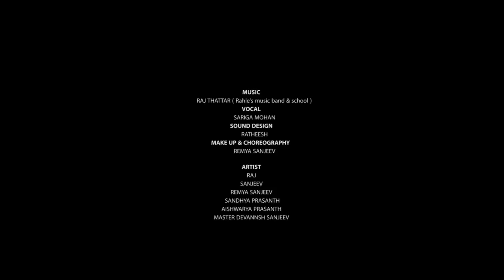Avanthika | Music Album | Sarigasree Mohan | Aishwarya Prasanth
A song based on Diwali- The Festival of Lights | HD Video | Produced by Sree Chithira Media

Produced by: Sanjeev Janardanan
Lyrics and Direction: Pradeesh
DOP : Gokul Nedumkunnam Editing : Jobin Layermedia
Sound Designed by: Ratheesh Magical Frames
Orchestra  arranged by : Latheesh Issac
Singer: Sarigasree , Choreography and Make up: Remya Sanjeev
Artist:  Aishwarya Prasanth, Remya Sanjeev
Child artist : Devannsh Sanjeev

🔔Get alerts when we release any new video...TURN ON THE BELL ICON on the channel!🔔 Please contact for any brand promotion: email: or Call-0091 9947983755 © This content is Copyrighted to SREE CHITHIRA MEDIA . Legal action will be taken against those who violate the copyright of the same.

© This content is Copyrighted to SREE CHITHIRA MEDIA . Legal action will be taken against those who violate the copyright of the same